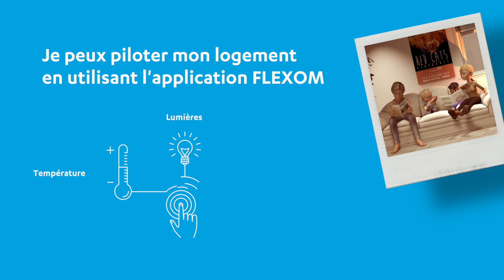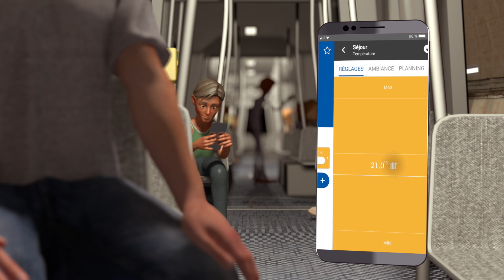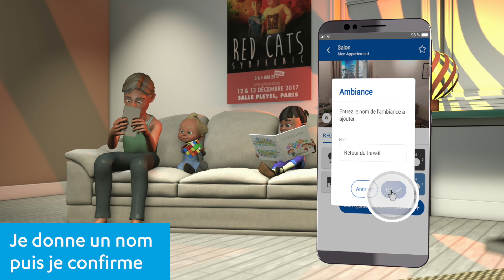Gérer votre confort avec l'application Flexom | Le logement connecté Bouygues Immobilier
Vous vivez dans un appartement connecté Bouygues Immobilier ? Découvrez comment gérer votre confort avec l'application Flexom !

➤ Qui sommes-nous ?
Acteur majeur de la promotion immobilière en France et en Europe, nous réalisons chez Bouygues Immobilier des projets de logements, d'immeubles de bureaux et de parcs commerciaux

Développeur-opérateur urbain, nous appuyons notre développement sur trois axes stratégiques afin de nous adapter aux modes de vie de chacun et créer un environnement d'habitat ou de travail durables au service du mieux vivre.

- Le durable esthétique qui allie le développement durable à la qualité technique et architecturale. Le respect de l’environnement et l’amélioration constante de la qualité des bâtiments sont au coeur de notre démarche.
- La recherche de la satisfaction de nos clients est au centre de nos préoccupations.
- L’innovation est ancrée dans notre culture avec une recherche permanente de nouvelles solutions